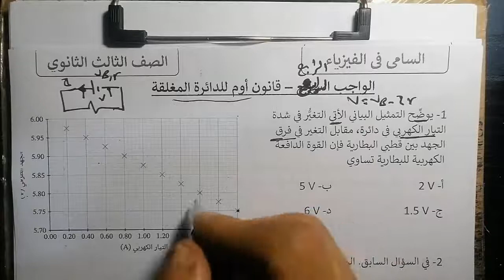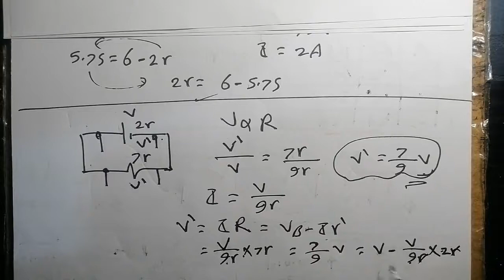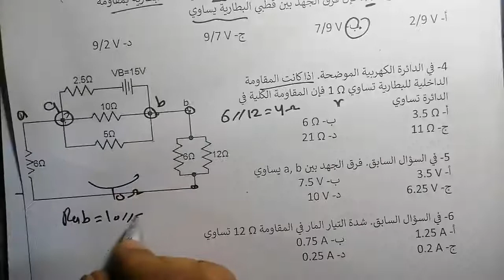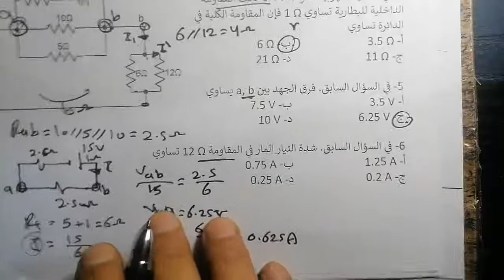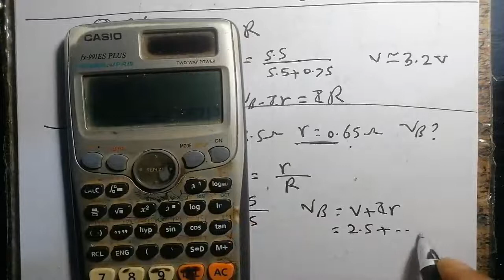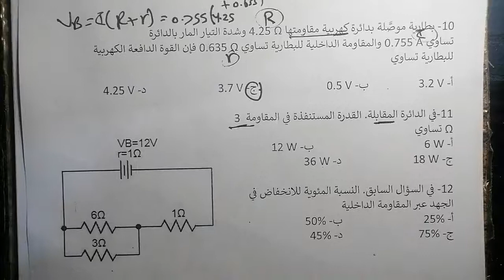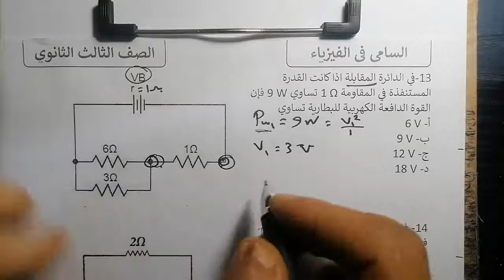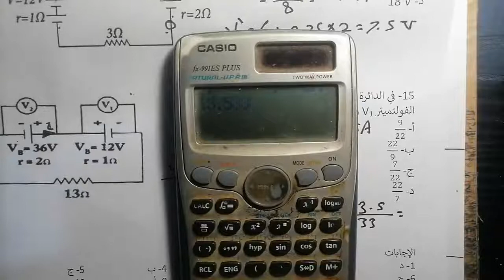حل واجب قانون أوم للدائرة المغلقة | فيزياء الصف الثالث الثانوي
قائمة تشغيل شرح منهج الفيزياء وحل الواجبات الصف الثالث الثانوي